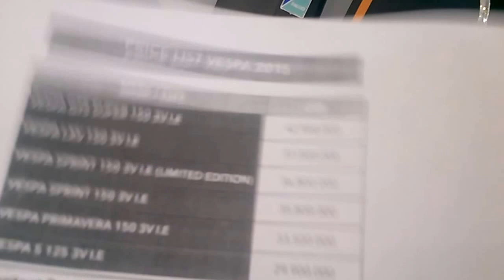MOTOR VESPA TERBARU 125 DAN 150CC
VESPA TERBARU 150CC KEREN